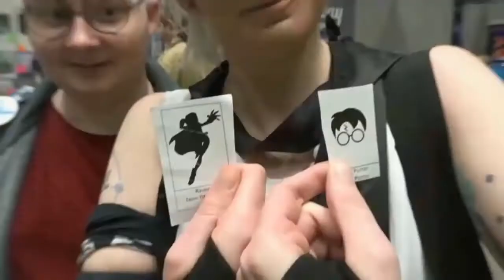My Childhood Dream Cosplay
Your understand why once you watch it
I mean for the love STAR WARS, I had to cosplay what I would of love to dress up as a child